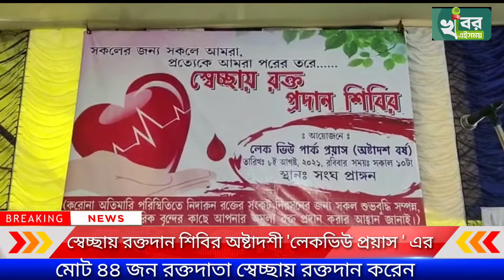🔥বরানগরে স্বেচ্ছায় রক্তদান শিবির অষ্টাদশী 'লেকভিউ প্রয়াস' এর🔥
রক্তের সঙ্কট মোচনে বনহুগলি 'লেকভিউ প্রয়াস' এর উদ্যোগে স্বেচ্ছায় রক্তদান শিবির'।

পল্লব হাজরা, বরাহনগর : রক্তদান, জীবন দান, রক্ত মানব শরীরের এক গুরুত্বপূর্ণ উপাদান যা কৃত্রিম উপায়ে উৎপন্ন করা সম্ভব নয়। মানুষ মানুষের পাশে থেকে স্বেচ্ছায় রক্তদান হলো একমাত্র উপায়। করোনার থাবায় যেমন জনজীবন ব্যাহত তার সাথে ব্লাড ব্যাংকে দেখা যাচ্ছে রক্তের আকাল। এর ফলে চিন্তার ভাঁজ পরেছে মুমূর্ষু রোগী সহ তাদের আত্মীয় পরিজনের মধ্যে। তাদের কথা মাথায় রেখে রবিবার বনহুগলি 'লেকভিউ প্রয়াস' আয়োজন করে স্বেচ্ছায় রক্তদান শিবির।
এদিন অনুষ্ঠানে উপস্থিত ছিলেন বরাহনগরের বিধায়ক তাপস রায়, বরাহনগর পৌরসভার মুখ্য সচেতক অপর্ণা মৌলিক, বরাহনগর পৌরসভার উপমুখ্য সচেতক  জয়ন্ত রায়, কো ওর্ডিনেটর অঞ্জন পাল, দিলীপ নারায়ণ বসু, সাগরিকা ব্যানার্জী, সমাজসেবক কমল পন্ডিত সহ বিশিষ্ট ব্যক্তিবর্গ।রক্তদানের সাথে আজ বৃক্ষ তুলে দেওয়া হয় আবাসিকদের হাতে।
আজ বাইশে শ্রাবণ কবি গুরু রবীন্দ্রনাথ ঠাকুরের মৃত্যুদিবসে বিধায়কের বক্তব্যে কবিগুরুর স্মৃতিমন্থন ভেসে উঠে।
'লেকভিউ প্রয়াস' এর উদ্যোক্ত মনোজ সাহা জানান বিগত আঠাশ বছর ধরে তারা রক্তদান উৎসব করে এসেছেন। বর্তমান সময়ে রক্তে যে চাহিদা সেই কথা মাথায় রেখে কোভিড বিধি মেনে আজ স্বেচ্ছায় রক্তদান অনুষ্ঠানের আয়জন। মোট চুয়াল্লিশ জন রক্তদানকারী এই মহতী অনুষ্ঠানে অংশগ্রহণ করেন। ভবিষ্যতেও মানুষের স্বার্থে তারা এই সামাজিক কর্মকান্ডকে এগিয়ে নিয়ে যেতে চান।